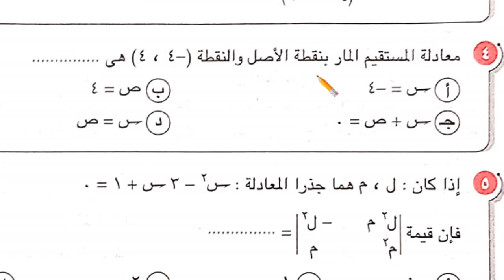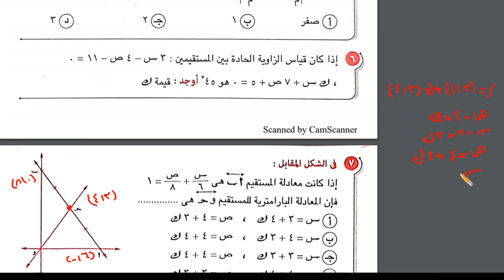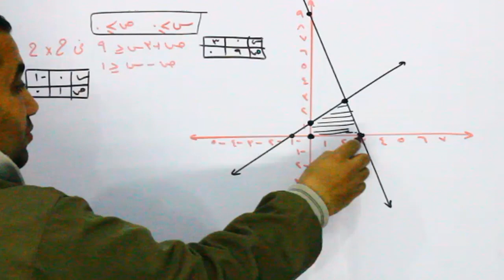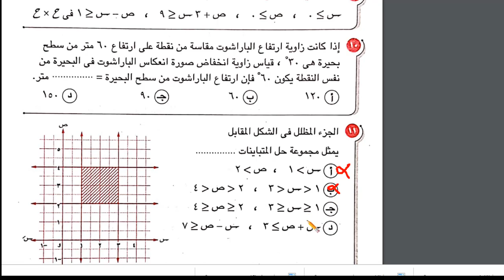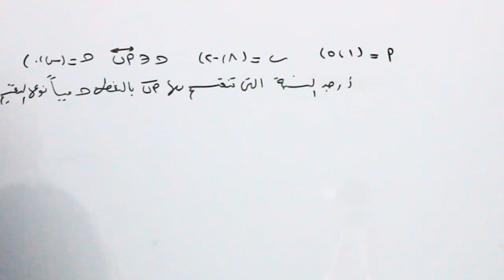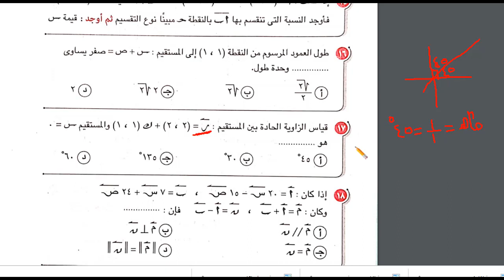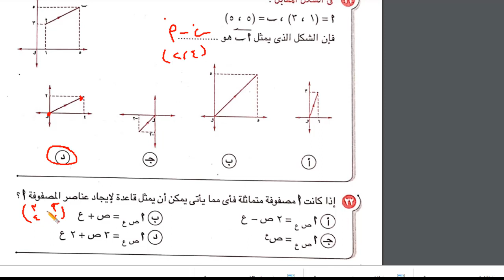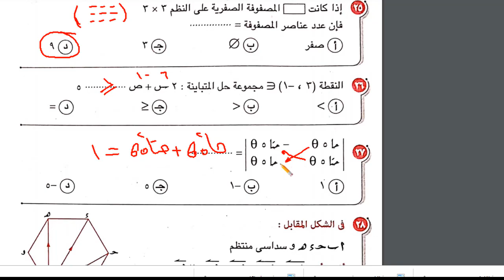مراجعة نهائية حل نموذج 1 الصف الاول الثانوى الترم الثانى النظام الجديد من كتاب المعاصر رياضيات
مراجعة نهائية رياضيات الصف الاول الثانوى الترم الثانى حل نموذج رياضيات من كتاب المعاصر الترم الثانى